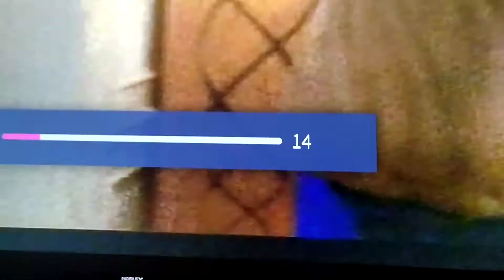Jumanji Feliz Navidad